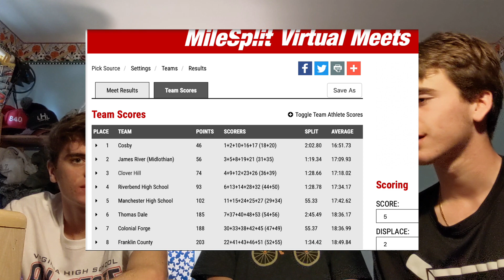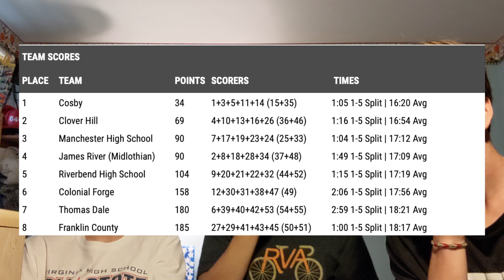How we Snapped a 22 Year Drought....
In 2015 Joe, Noah, Aaron, and the rest of the 2019 class came into the JRHS program with a mission. When July 1st 2017 rolled around, we thought this would be our year to finally reach our goal: to make it to states. But. nothing comes easy. Stay tune for part 2 coming Monday!